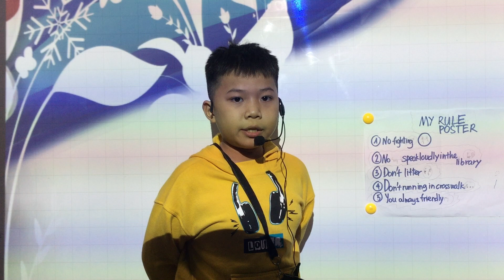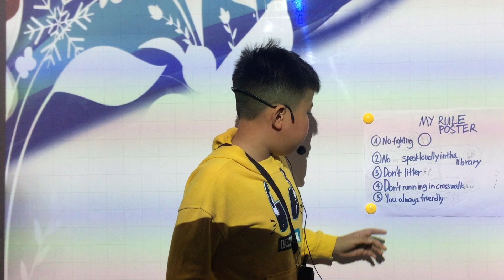CEC Lieu Giai | D2-K15 | Duc Hieu | Presentation | Test in November